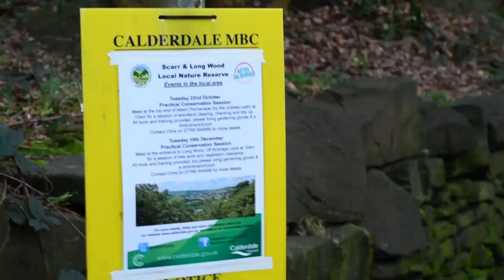"Teleportation in Copley Woods!!"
After News reports of teleportation in Copley Woods, Halifax. Harmoni, Isla-Faith & Boe Blossom are determined to investigate.